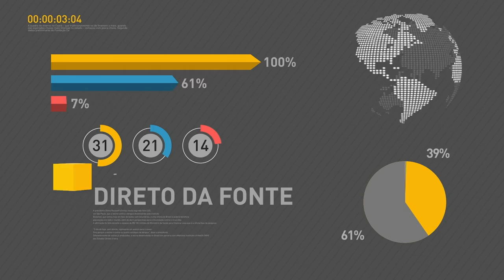Parlamentares falam sobre reforma da previdência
REPÓRTER NBR - 06.04.17: Nesta quinta-feira (6), parlamentares da Comissão Especial da Câmara que analisa a proposta de reforma da previdência concederam entrevista coletiva, acompanhados do ministro-chefe da Secretaria de Governo, Antonio Imbassahy. O deputado Arthur Maia falou a medida busca dar sustentabilidade ao sistema, e irá acabar de maneira definitiva com os supersalários no funcionalismo público. Imbassahy ressaltou que a reforma protegerá trabalhadores vulneráveis.